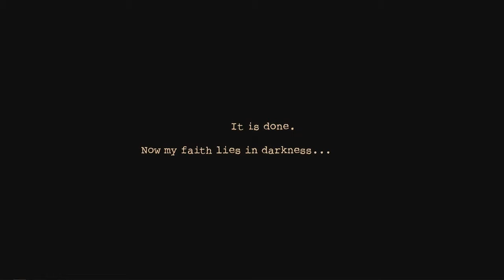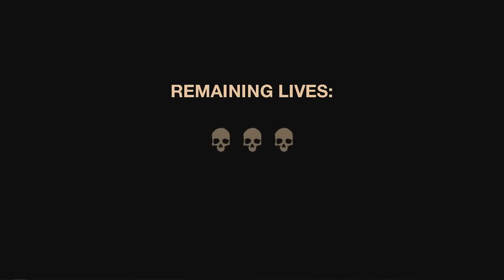Dark Deception #1: Pacman Horror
Wow Ben caught on quick...